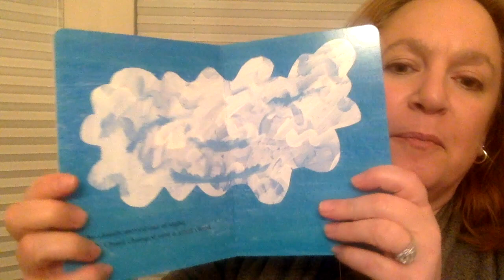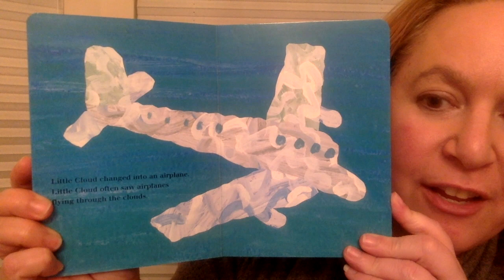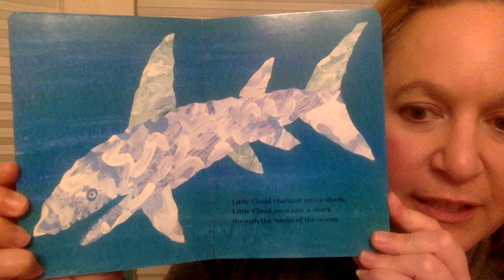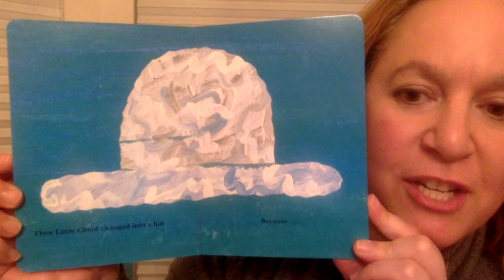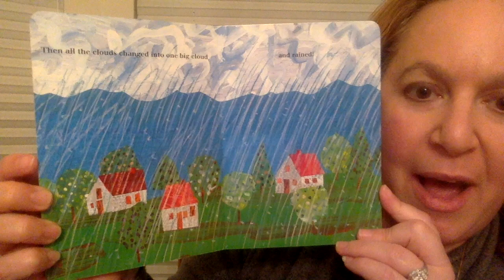Little Cloud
Read aloud of Little Cloud by Eric Carle